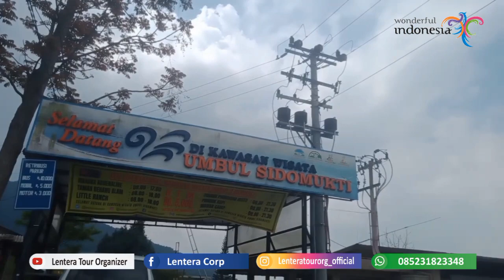Trip Seru Pokdarwis Candi Ceto Karanganyar ke Semarang 2023